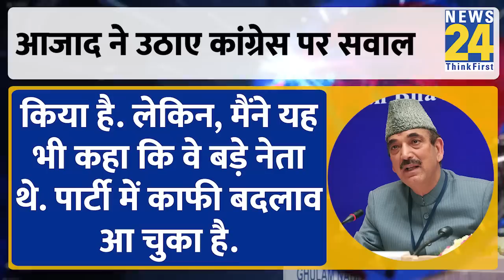PM Modi की तारीफ तो Congress को एक्सपोज करने की बात...Ghulam Nabi Azad के बयान पर खलबली